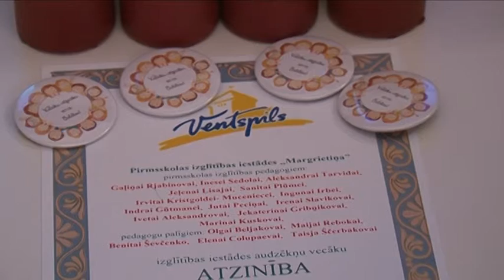Конференция педагогов дошкольных образовательных учреждений